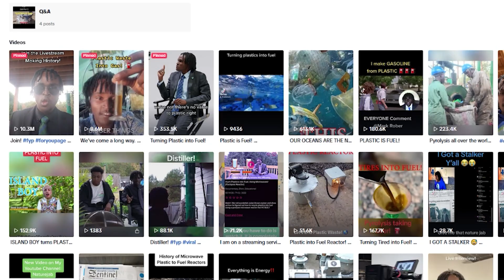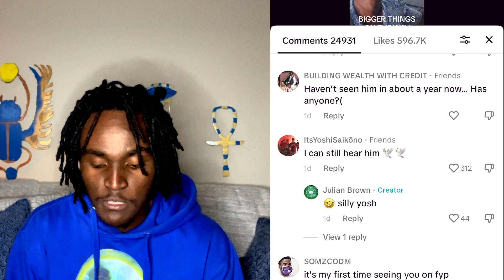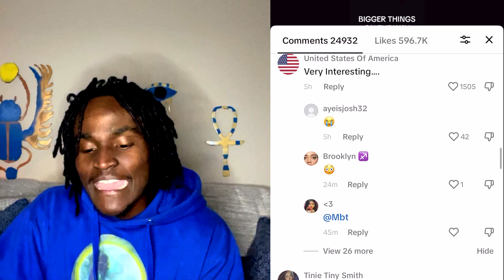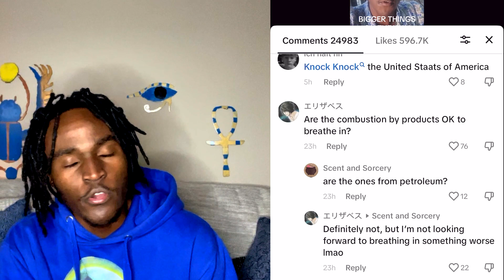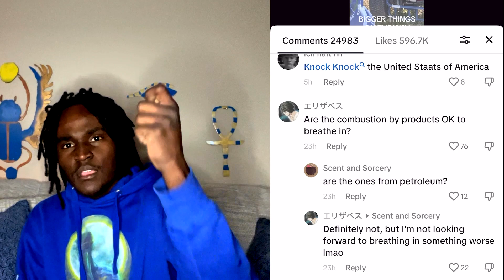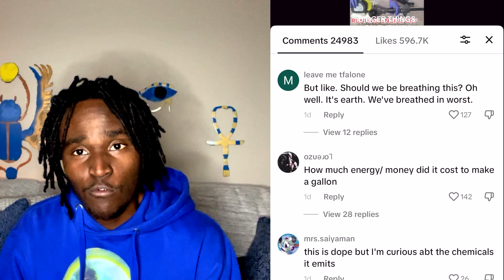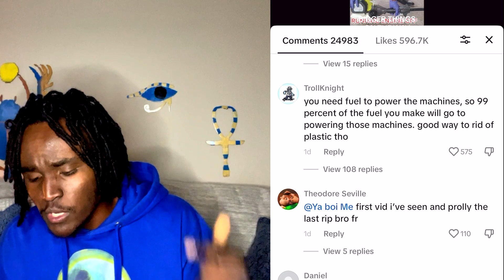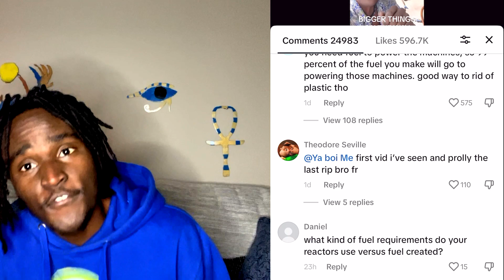Reacting to: My CRAZIEST Comments...